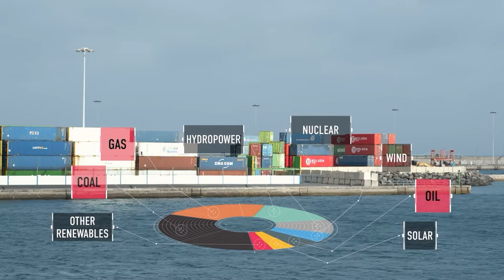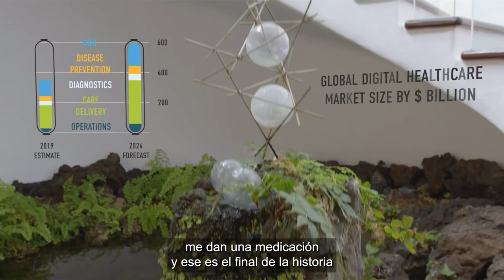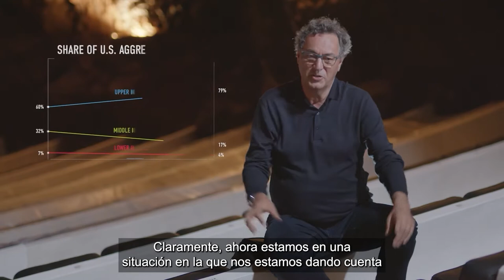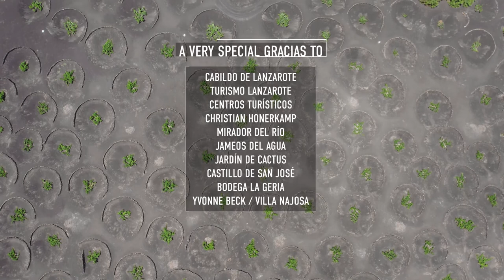SPANISH Subtitles: The Good Future Film By Futurist Humanist Keynote Speaker Gerd Leonhard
for the official English-release version (with captions)
The Good Future Project

* For more details on this film, extra content, topic-links to all the memes and info-graphics used, audio / video downloads and much more please * You can also download this film with subtitles in 5 languages via Vimeo

As a Futurist and Keynote Speaker I talk to many people from all over the world and from all walks of life. In the past few years I have observed the increased adoption of a rather negative view of the future - and not just because of the recent pandemic. People often cite urgent climate change issues, rising populism, the explosion of fake news, the threats of automation and fear of technological unemployment, out-of-control artificial intelligence and vexing inequality trends as proof that the future is going to be bad, and that we are right to be afraid of it. And of course, Netflix, Hollywood et al are usually pointing us in the same direction: dystopia and doom is certain!

Yet nothing could be further from the truth - not only is the present already better than the past (even with the woes of the pandemic), the FUTURE has strong potential to be even better!  The 'only' challenge is that while we will likely have all the tools (science and technology) within a decade, we must also have the TELOS i.e. the will, the purpose and the wisdom.

In other words, it will come down to our ethics and values, to global collaboration and to a collective definition of what kind of future we want (rather than what future we can have), and a collective consensus on how we can best achieve it.

I am presenting this film as an opener on these often complex topics, fully aware that I am only grazing the surface of each issue - but rest assured that the details will follow: Continuing with the themes from my last book “Technology vs Humanity”, I am rolling out a new series of speaking topics on the “Good Future” (such as new talks on decarbonization and sustainability, capitalism, technology regulation and social media), I am working on a new ‘Handbook for the Good Future’, and I am looking at producing a Good Future feature film or TV series, in addition to launching a new web-tv show on the Good Future.  *** For now, watch this interview

In this film, I first speak about why we are at such a crucial moment in human history right now, why our current economic story and logic won’t work in the future, and why we need to move from a focus on profit and growth to a focus on people, planet, purpose and prosperity. I then describe what a Good Future could actually look like, and depict 5 scenarios on food, energy, education, healthcare and work. Then, I talk about what leaders in business and politics can do to create a Good Future, suggesting 4 action items, followed by a segment on what you and I as individuals can do. The film wraps up with this key message: The good future is entirely possible and it's our choice. The only question is: Are you going to be part of it?

Recorded May 2021 in Lanzarote / Spain
Gerd Leonhard, Executive Producer / Writer
Rob Holub, Producer / Director
David Giménez, Director of Photography
Sylvain Collet, Editor / Motion Designer
Araia Asensio, Line Producer
Carmen 'Isla' Monzon, Runner
Francisco Garcia Mateos, Sound Engineer

A very special GRACIAS to
Cabildo de Lanzarote
Turismo Lanzarote
Centros Turísticos
Mirador del Río
Jameos del Agua
Jardín de Cactus
Castillo de San José
Bodega La Geria
Yvonne Beck / Villa Najosa

Nations by Ryan Taubert (00’00 - 00’53)
Futures by Roary (00’54 - 01’31)
Beggars instrumental by Boundary Run (01’29 - 02’08) (11’29 - 12’03) (12’22 - 12’53)
Survive by Watermark High (02’08 - 04’15)
Roots by Bytheway-May (04’12 - 06’46)
Overlook by Roary (06’43 - 09’16)
Heights by Ryan Taubert (09’08 - 11’33)
What does it sound like by Without Words (12’03 - 12’24)